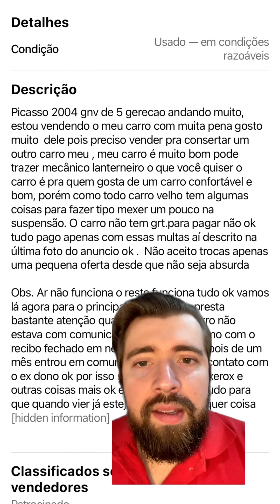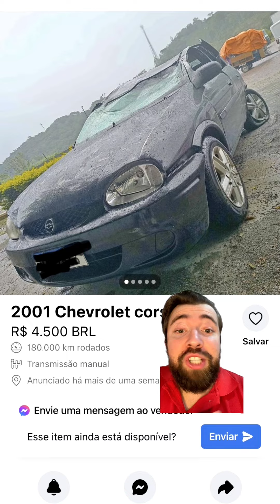Carros anunciados no face que vão destruir a tua vida